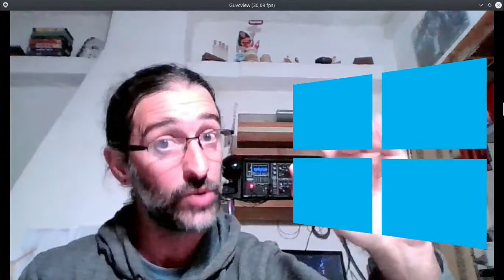Qué es esa cosa llamada Linux (III). Videojuegos.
¿Puede Linux correr videojuegos de última generación?
¿Qué sistema operativo poseen los Play Station?
¿Cuál es el sistema operativo con mayores posibilidades para "gaming" o "gamers"?

Enlace al video incrustado "Linux Gaming In 2020 - You'll Be Amazed By What's Now Possible

Una de las canciones utilizadas se llama "Pentagram". La restante, es "Bright Eyed Blues".

Perdón por el audio saturado :s